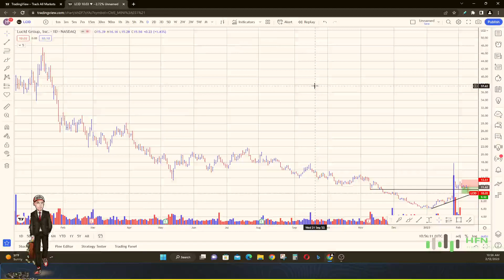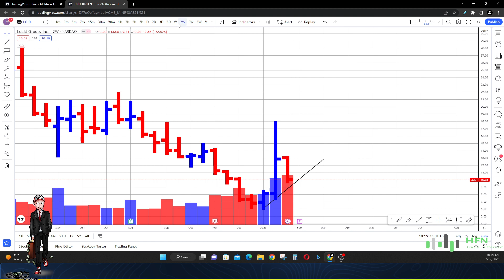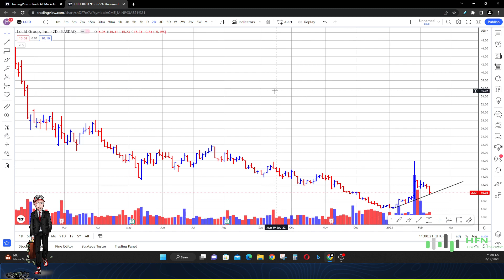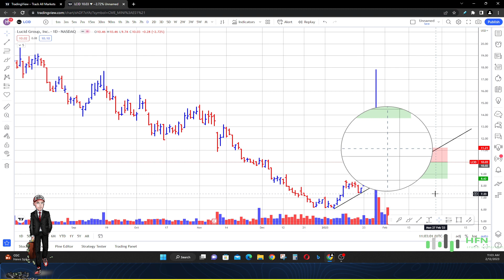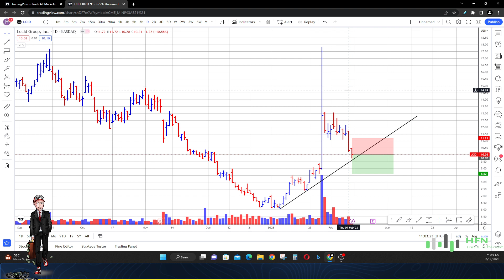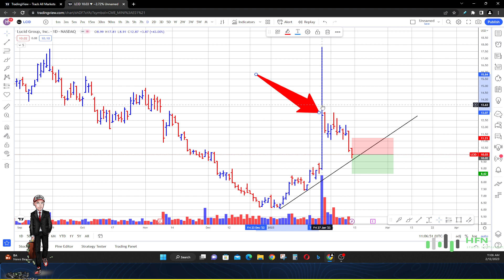Lucid Stock - This Is Bad? LCID Stock Prediction Now!!! 🔥 LCID Stock Analysis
Is this bad for Lucid stock?  Watch this LCID stock prediction now.